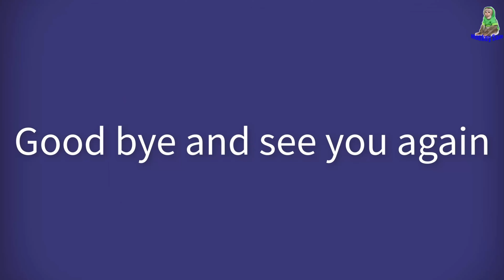Monkey Baby Sam humorously goes picking Hibiscus flowers with Grandpa